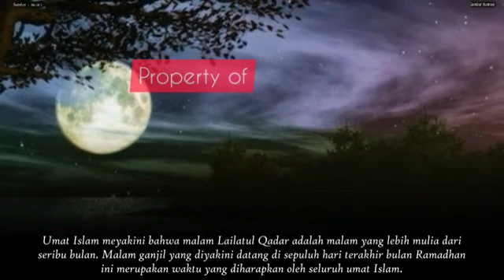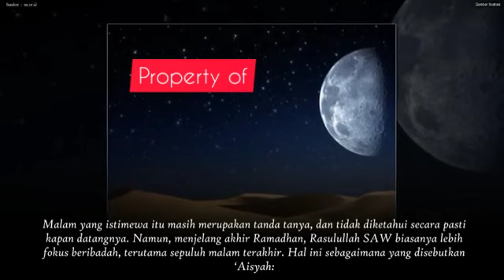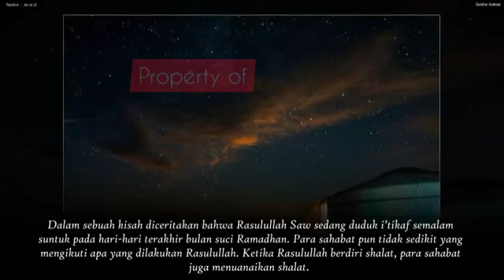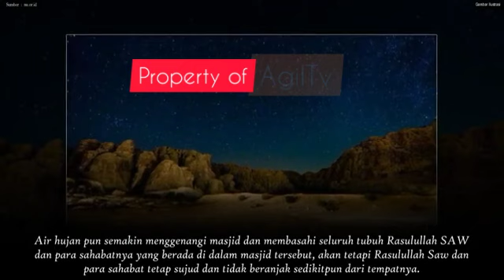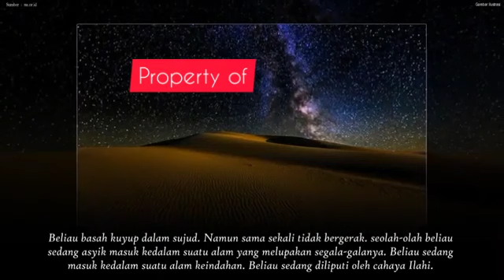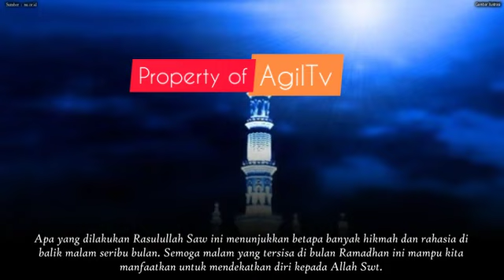Malam ke 29 bulan Ramadhan | Subhanallah ‼‼ satu satunya malam ganjil yang di turunkan Allah hujan‼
akan jatuh pada hari ini setelah Magrib nanti. Pada malam ini, umat Islam dianjurkan untuk memperbanyak ibadah hingga terbit fajar.
Mengacu pada hadits nabi SAW yang diriwayatkan oleh Bukhari dan Muslim, kesejahteraan Lailatul Qadar akan diturunkan pada malam ganjil di 10 hari terakhir bulan Ramadhan.
Dari Aisyah Radhiyallahu 'anha, dia berkata Rasulullah SAW beri'tikaf di sepuluh hari terakhir bulan Ramadhan dan beliau bersabda

تَحَرَّوْا وفي رواية : الْتَمِسُوْا لَيْلَةَ الْقَدْرِ فِيْ الْوِتْرِ مِنْ الْعَشْرِ
Artinya:"Carilah malam Lailatul Qadar di (malam ganjil) pada 10 hari terakhir bulan Ramadhan" (HR. Bukhari & Muslim)
Meskipun tak seorang pun tahu kapan turunnya Lailatul Qadar, tetapi Allah SWT telah menjanjikan datangnya malam kemuliaan di bulan penuh berkah ini. Peristiwa turunnya Lailatul Qadar tertuang dalam Q.S Ad-Dukhan ayat 3-6 sebagai berikut:
إِنَّآ أَنزَلْنَٰهُ فِى لَيْلَةٍ مُّبَٰرَكَةٍ ۚ إِنَّا كُنَّا مُنذِرِينَ (3) فِيهَا يُفْرَقُ كُلُّ أَمْرٍ حَكِيمٍ (4) أَمْرًا مِّنْ عِندِنَآ ۚ إِنَّا كُنَّا مُرْسِلِينَ(5) (6) رَحْمَةً مِّن رَّبِّكَ ۚ إِنَّهُۥ هُوَ ٱلسَّمِيعُ ٱلْعَلِيمُ
Artinya:""Sesungguhnya Kami menurunkannya pada suatu malam yang diberkahi dan sesungguhnya Kami-lah yang memberi peringatan. Pada malam itu dijelaskan segala urusan yang penuh hikmah, (yaitu) urusan yang besar dari sisi Kami. Sesungguhnya Kami adalah Maha mendengar lagi Maha Mengetahui" (Q.S Ad-Dukhan: 3-6)
Malam Lailatul Qadar merupakan malam kemuliaan yang lebih baik dari seribu bulan. Hal ini dijelaskan dalam Q.S Al Qadr sebagai berikut:
إِنَّآ أَنزَلْنَٰهُ فِى لَيْلَةِ ٱلْقَدْرِ (1) وَمَآ أَدْرَىٰكَ مَا لَيْلَةُ ٱلْقَدْرِ (2) لَيْلَةُ ٱلْقَدْرِ خَيْرٌ مِّنْ أَلْفِ شَهْرٍ (3)
Artinya:"Sesungguhnya Kami telah menurunkannya (Al Quran) pada malam kemuliaan. Dan tahukah kamu apakah malam kemuliaan itu? Malam kemuliaan itu lebih baik dari seribu bulan," (Q.S Al Qadr: 1-3)
Rasulullah SAW melakukan ibadah dengan sungguh-sungguh pada 10 hari terakhir bulan Ramadhan. Dari Aisyah Radhiyallahu 'anha, dia berkata:
كَانَ رَسُوْلُ اللَّه صَلَّى اللَّه عَلَيْهِ وَسَلَّمَ يَجْتَهِدُ فِي الْعَشْرِ مَا لاَ يَجْتَهِدُ فِيغَيْرِهَا
Artinya: "Adalah Rasulullah Shallallahu 'alaihi wa sallam bersungguh-sungguh (beribadah apabila telah masuk) malam kesepuluh (terakhir) yang tidak pernah beliau lakukan pada malam-malam lainnya." (HR. Muslim)